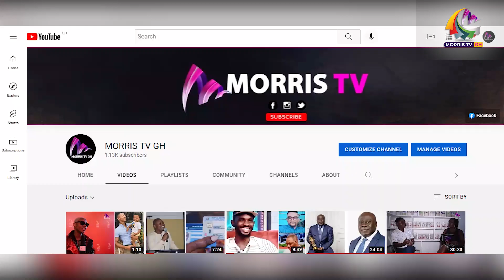World Most Admiral Flute Magician DELA BOTRI Super Performance @ Lamajo Concert, LETS LIKE OUR OWN